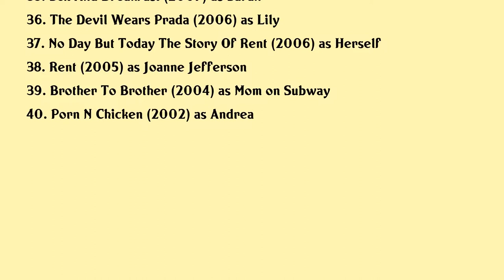Tracie Thoms Movies list Tracie Thoms| Filmography of Tracie Thoms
Tracie Thoms Full Movies List Filmography of Tracie Thoms

Latest movies of Tracie Thoms are:

1. 25 Years Of Rent Measured In Love
2. Injection
3. Antigone In Ferguson
4. Straight Up
5. Boundless
6. Boy Genius
7. The Basement
8. California No
9. Are We Good Parents
10. A Christmas In New York
11. Falsettos
12. 9 Rides
13. Equity
14. Straight Outta Oz
15. The Real Mvp The Wanda Durant Story
16. The Watcher
17. The Drowning
18. Fun Size Horror Volume Two
19. Annie
20. Mccanick

Complete list of movies acted by Tracie Thoms are in this video.

Please Comment down your favorite movie of Tracie Thoms